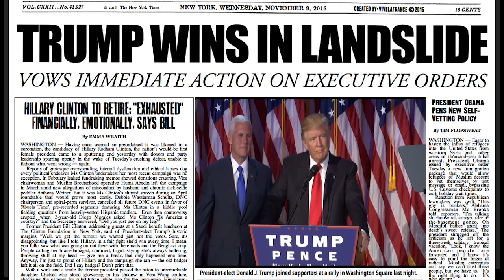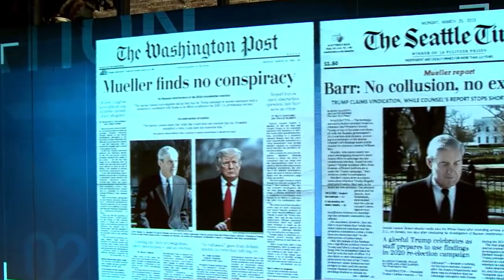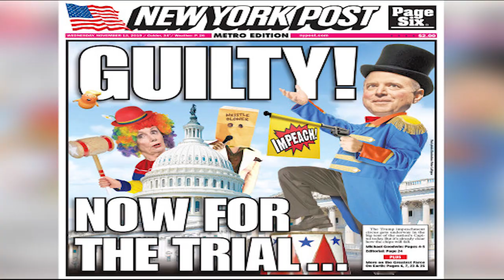APOPLECTIC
No election results are just or fair when Democrats and the left lose.  Instead of reexamining their own ideas and policies, they resort to lies, outrage and criminal tactics to hurt Trump and intimidate anyone who dared to support him, so much for a peaceful transfer of power.  The good of all of it, is the left has revealed their true colors and they are not red, white and blue.